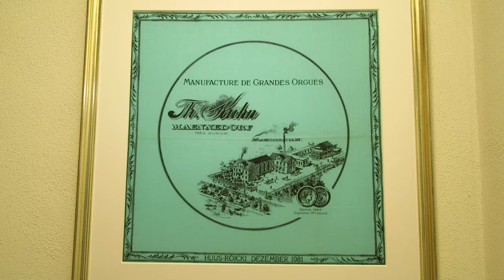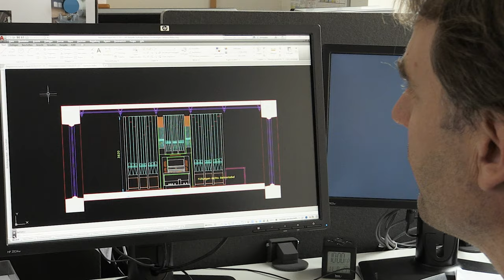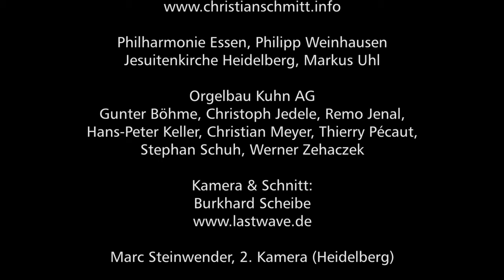Orgelbau Kuhn im Porträt